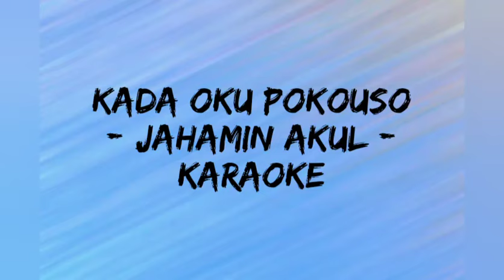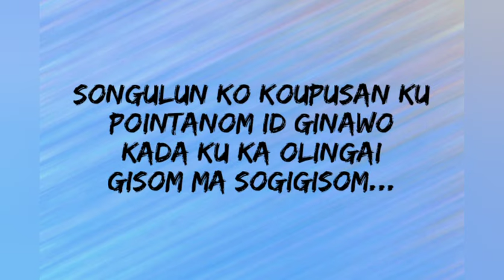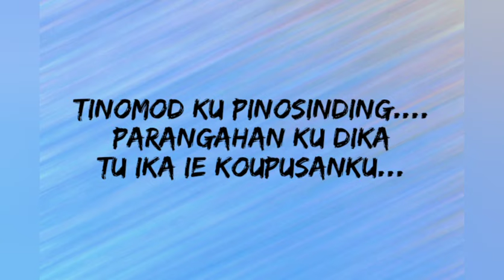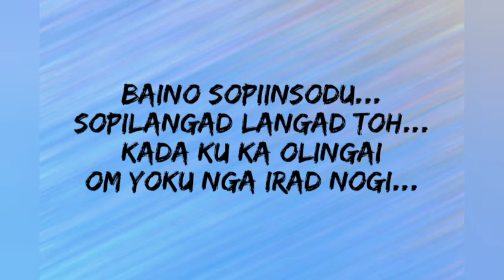Kada Oku Pokouso - Jahamin Akul ( Karaoke Version )